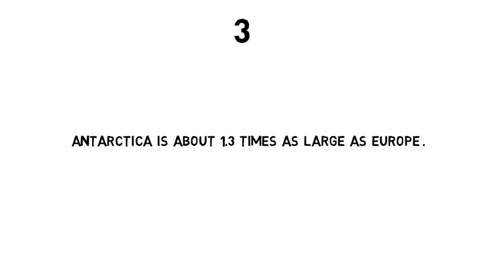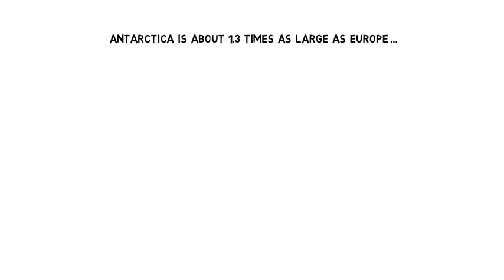Four Amazing Global facts you should know must see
also visit our facebook page: